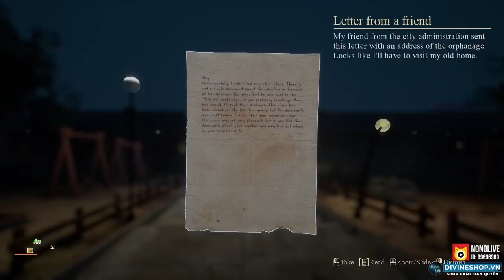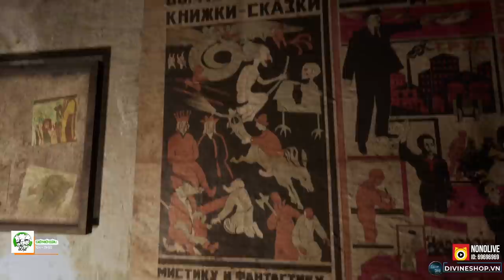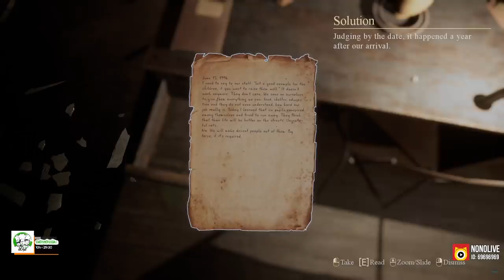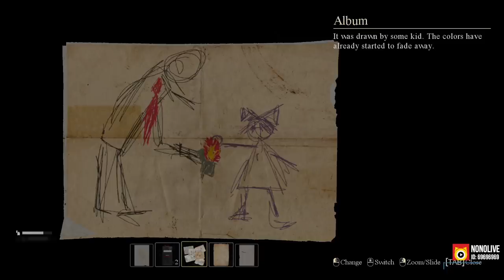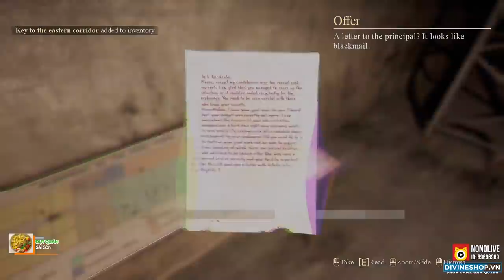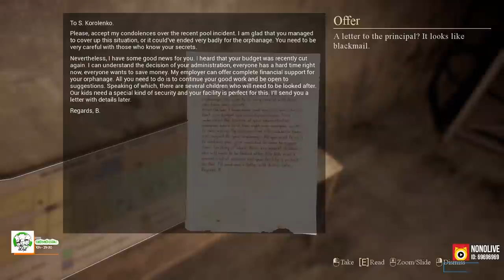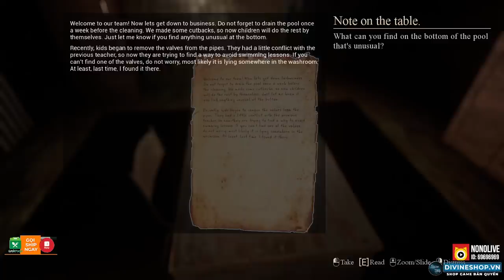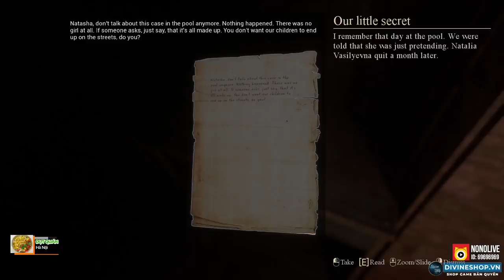Palmyra Orphanage #1: BÍ ẨN TRẠI MỒ CÔI BỎ HOANG !!! Sẽ rất hay nếu tôi không GÁY sớm...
Đây là game Palmyra Orphanage chơi trên kênh Trực Tiếp Game của tôi - Dũng CT trên Nonolive. Rất mong nhận được sự ủng hộ của ae.